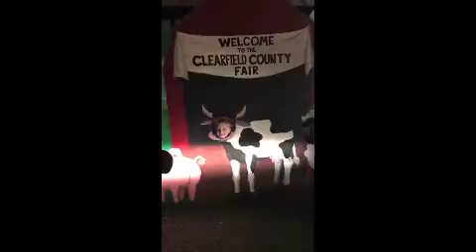Winning Entries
A 1st Place Blue Ribbon for a wooden race car & a 3rd Place White Ribbon for a Let's Go Pens picture frame.